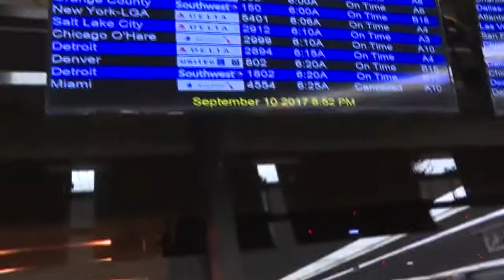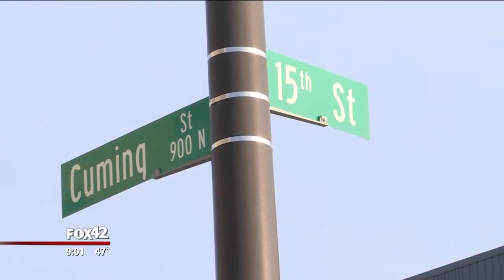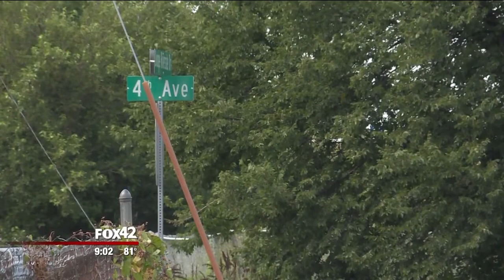Steve Saunders Demo Reel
This compilation demonstrates my ability to connect and communicate in a compelling manner with the viewer.